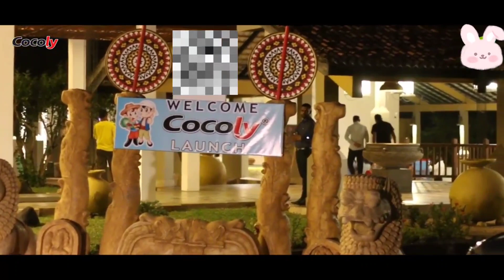Successful product conference was held by Cocoly Fertilizer Sri Lanka Agent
Cocoly Expanding Boundaries.
Heading towards Dambulla Area.
Cocoly 2nd Regional Launch was successfully held at Amaya Lake, Dambulla